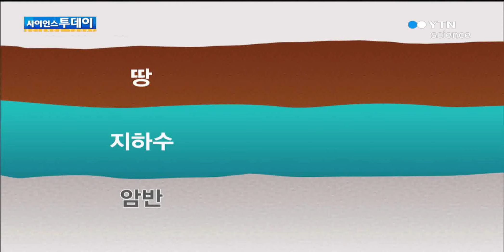곳곳 '싱크홀'…"너무 불안해요" / YTN 사이언스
[앵커]이런 싱크홀 사고가 최근 두 달 사이 서울 송파구 일대에서만 4건이 발생했고, 도심 곳곳에서도 잇따라 같은 일이 벌어져 불안감이 커지고 있습니다. 도심 싱크홀의 원인과 대책은 무엇인지 우철희 기자가 취재했습니다.[기자]한가운데가 푹 꺼진 도로!폭 2.5m, 길이 8m, 깊이는 5m에 달합니다.파인 곳은 부랴부랴 메...